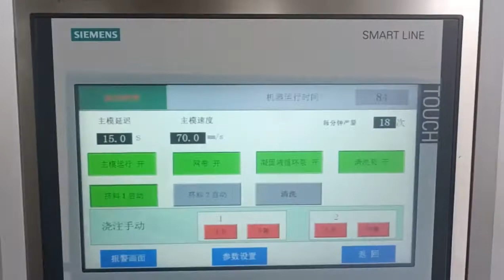How to make caviar. simulation caviar making process